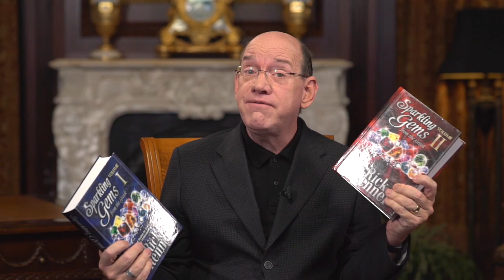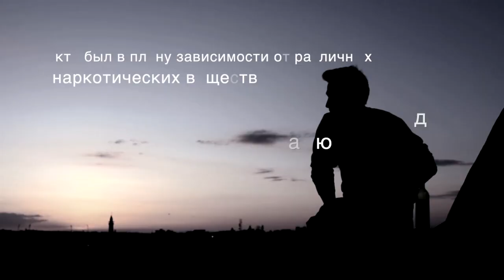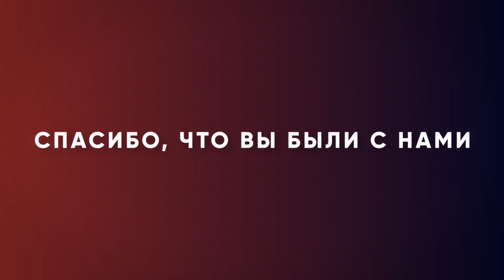ЖАЖДА ПОКЛОНЕНИЯ. №2 «Измени свой мир» (98)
Поклонение занимает важное место в Божьем замысле. Музыкальное поклонение – важная составляющая церкви. Очень важно знать, как поклоняться Богу. И, кроме того, поклонение – одна из составляющих жизни сильного и успешного христианина, потому что Бог живет славословием народа Своего.

В этом выпуске Рик Реннер говорит о роли поклонения в нашей жизни.